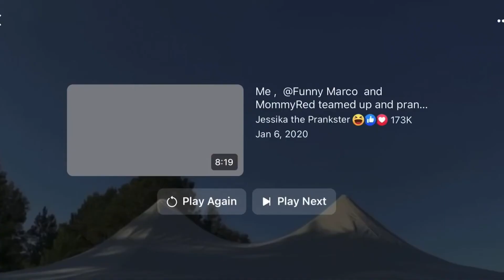A Chandler wedding 2021